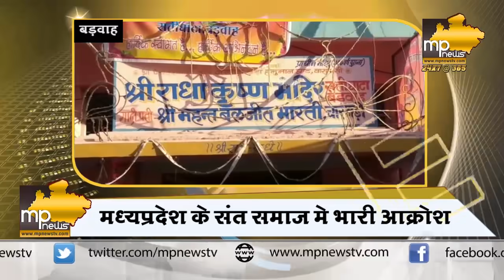महाराष्ट्र में संतों की हत्या से MP में आक्रोश, बड़वाह के संतों ने दी सरकार को चेतावनी! MP News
महाराष्ट्र में संतों की हत्या से MP में आक्रोश, बड़वाह के संतों ने दी सरकार को चेतावनी! MP News Barwah